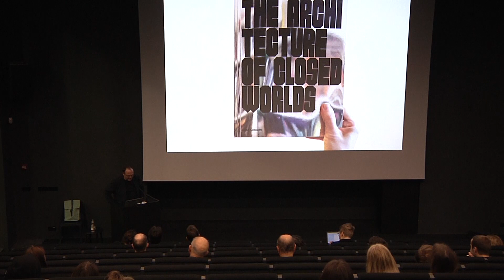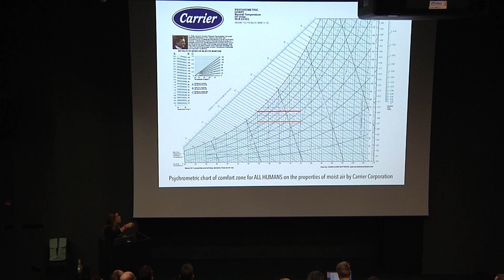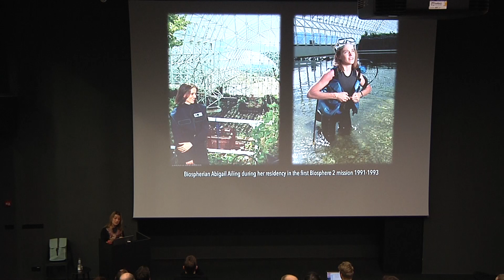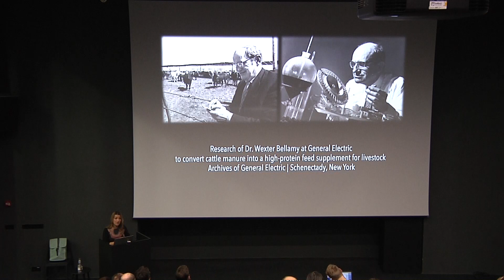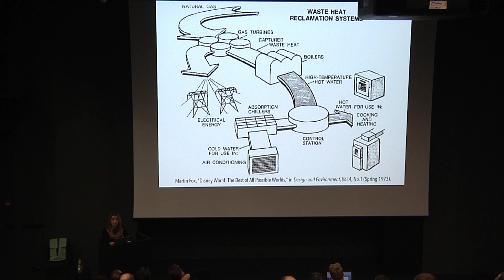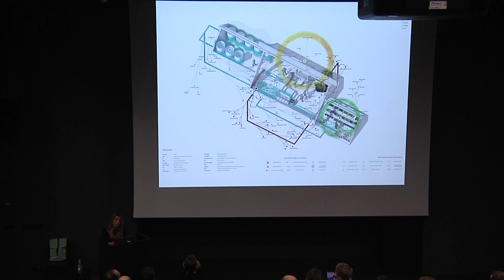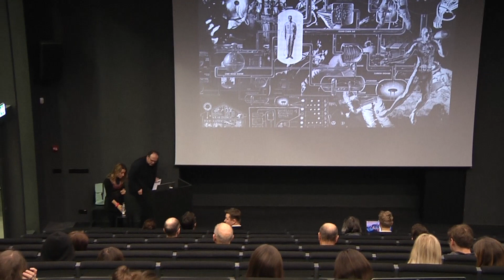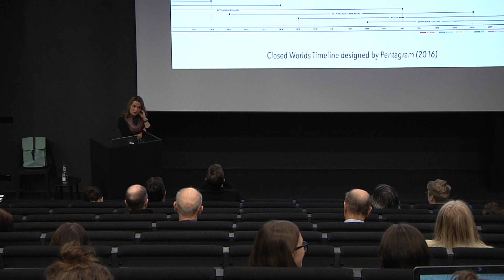Lydia Kallipoliti. Avatud loeng | Open Lecture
EKA architecture faculty Open Lecture by New York based Greek architect Lydia Kallipoliti, who talked about the architecture of closed worlds and the power of shit. Lecture took place at the Estonian Academy of Arts on the 19th of December 2019.

Lydia Kallipoliti is an architect, engineer and scholar whose research focuses on the intersections of architecture, technology and environmental politics. She is an Assistant Professor at the Cooper Union in New York. She has also taught at Rensselaer Polytechnic Institute, where she directed the Master of Science Program, at Syracuse University, Columbia University [GSAPP] and Pratt Institute.

Her work has been published and exhibited widely including the Venice Biennial, the Istanbul Design Biennial, the Shenzhen Biennial, the Onassis Cultural Center, the Royal Academy of British Architects and the Storefront for Art and Architecture. She is the author of the awarded book The Architecture of Closed Worlds, Or, What is the Power of Shit (Lars Muller Publishers, 2018), the History of Ecological Design for Oxford English Encyclopedia of Environmental Science and the editor of EcoRedux, a special issue of Architectural Design magazine (AD, 2010). Kallipoliti holds a Diploma in Architecture and Engineering from the Aristotle University of Thessaloniki, Greece, a Master of Science [SMArchS] in design and building technology from MIT and a PhD in history and theory of architecture from Princeton University. She is the principal of ANAcycle thinktank, which has been named leading innovator in sustainable design in Build’s 2019 awards.

In her lecture, Kallipoliti will explore a genealogy of contained microcosms with the ambition to replicate the earth in its totality; a series of living experiments that forge a synthetic naturalism, where the laws of nature and metabolism are displaced from the domain of wilderness to the domain of cities and buildings. Beyond technical concerns, closed worlds distill architectural concerns related to habitation: first an integrated structure where humans, their physiology of ingestion and excretion, become combustion devices, tied to the system with umbilical cords; second, closed worlds are giant stomachs; they are inhabitable machines that digest resources and are sometimes disobedient; at times they digest, while at other times they vomit.

The Faculty of Architecture of the Estonian Academy of Arts has curated the Open Lectures on Architecture series since 2012 – each year, a dozen architects, urbanists, both practicing as well as academics, introduce their work and field of research to the audience in Tallinn. All lectures are in English, free and open to everyone.

The series is funded by the Estonian Cultural Endowment.

Eesti keeles:

19. detsembril 2019 pidas Eesti Kunstiakadeemia suures saalis avaliku loengu Kreeka arhitekt, New Yorgi Cooper Unioni arhitektuurikooli õppejõud Lydia Kallipoliti, kes rääkis suletud süsteemidest. Kallipoliti esines Tallinnas EKA arhitektuuriteaduskonna avatud loengute sarja raames.

Lydia Kallipoliti on tunnustatud arhitekt, insener ja akadeemik, kes tegutseb tehnoloogia, arhitektuuri ja keskkonnapoliitika ristumispunktis. Tal on arhitektuuri ja inseneeria diplom Thessaloniki Aristotelese Ülikoolist, teadusmagistri kraad MIT-st ning doktorikraad  arhitektuuriteooria ja -ajaloo erialalt Princetoni ülikoolist.

Kallipoliti töid on laialdaselt avaldatud ning eksponeeritud, sealhulgas Veneetsia biennaalil, Istanbuli disainibiennaalil, Shenzheni biennaalil jm. Ta on ka paljude menukate raamatute ja artiklite autor (mh The Architecture of Closed Worlds, Or, What is the Power of Shit (2018)). Oma loengus keskendub Kallipoliti suletud süsteemide - keskkondade, mille eesmärk on olnud maa kui mikrokosmose terviklik taasloomine - kujunemisloole.

Igal õppeaastal astub avatud loengute sarja raames EKA arhitektuuriteaduskonna kutsel Tallinnas erialase publiku ette kümmekond valdkonna omanäolist praktikut ja hinnatud teoreetikut – loengud on tasuta, inglise keeles ja avatud kõikidele huvilistele.

Loengusarja toetab Eesti Kultuurkapital.